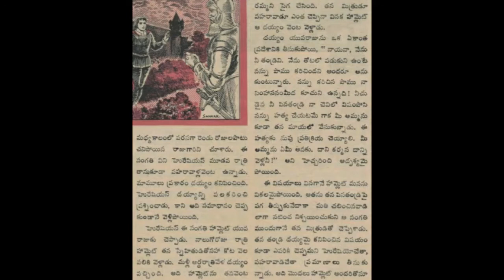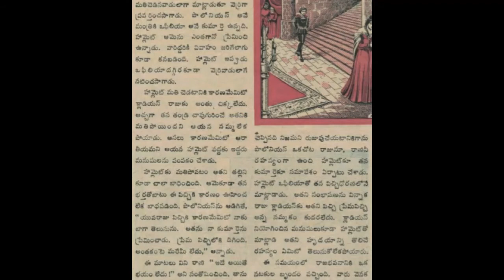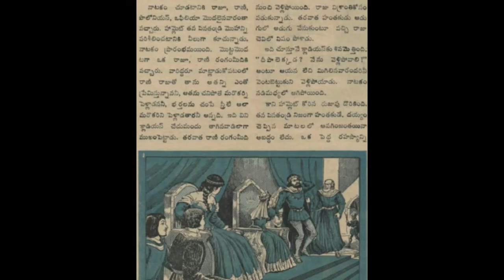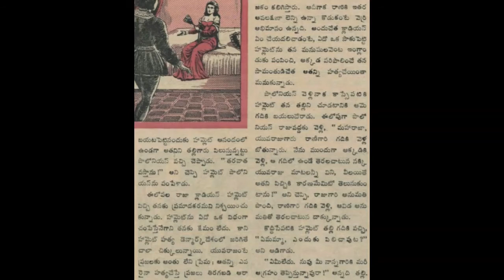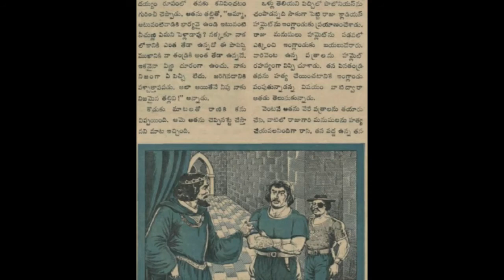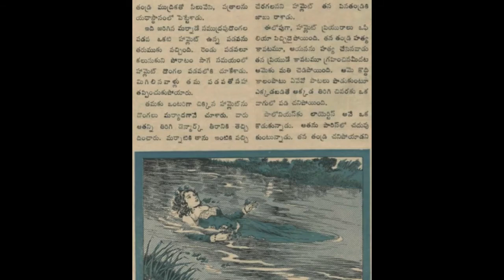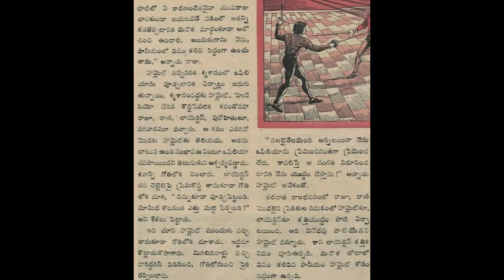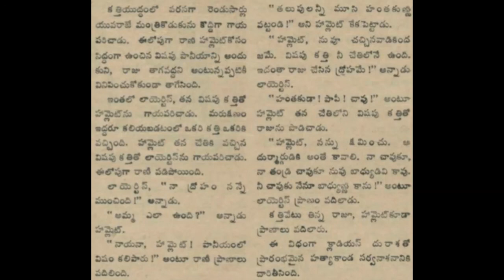డెన్మార్క్ యువరాజు William Shakespeare Hamlet drama చందమామ కథలు Audiobook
It's a play of William Shakespeare.  It's name Hamlet